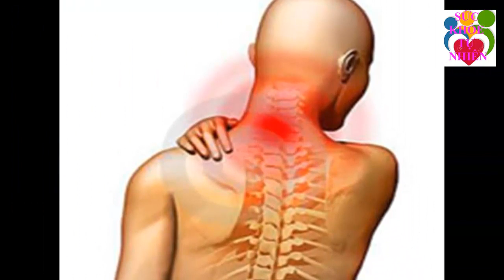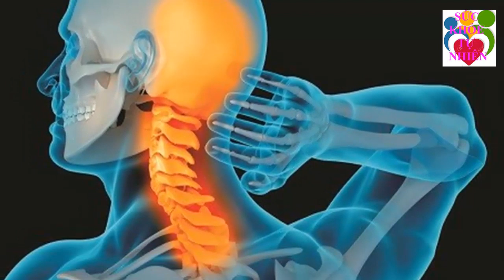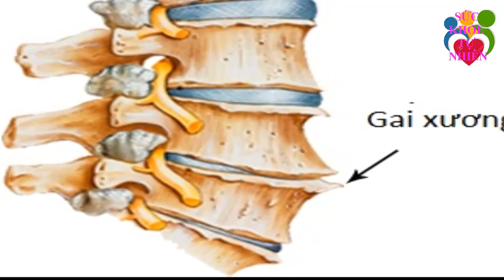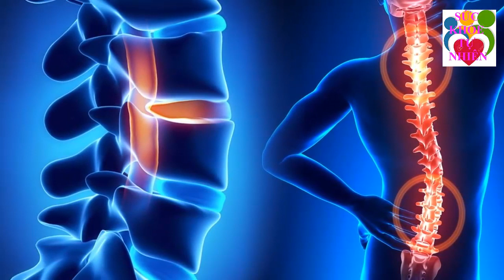Loại Rau Quý Hơn Cả Vàng Tốt Gấp 100 Lần Nhân Sâm Ít Người Biết Công Dụng Thật Của Nó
Loại Rau Quý Hơn Cả Vàng Tốt Gấp 100 Lần Nhân Sâm Ít Người Biết Công Dụng Thật Của Nó. Đăng ký kênh Sức Khỏe Tự Nhiên để nắm bắt được những tuyệt chiêu chăm sóc Sức Khỏe Tự Nhiên cho gia đình bạn cực kỳ đơn giản ngay tại nhà.
Xem thêm video Sức Khỏe Tự Nhiên:
- 6 Tác Dụng Của Đậu Đen Khiến Bệnh Tiểu Dường Biến Mất Cả Đời - Bạn Nhất Định Phải biết Điều Này
- 5 Trái Ớt Hiểm 2 Quả Trứng Gà 1 Muỗng Muối Trị "DỨT ĐIỂM" Tiểu Đường Chỉ Trong 5 Phút